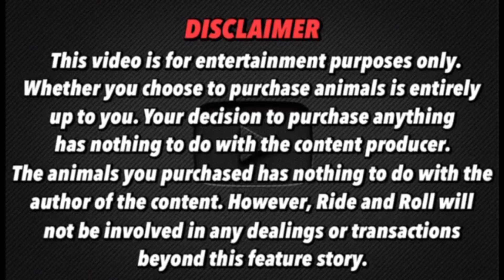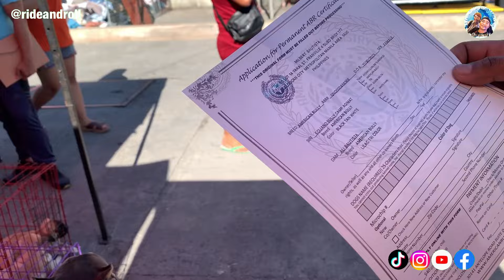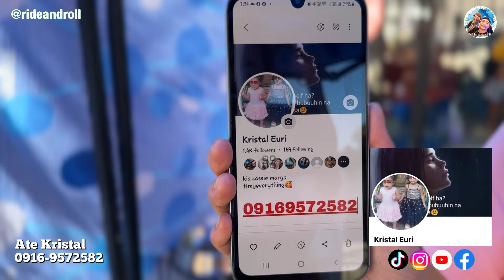ARAW NG MGA NANAY SA GROTTO | MAY 12, 2024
PART 1
Located: